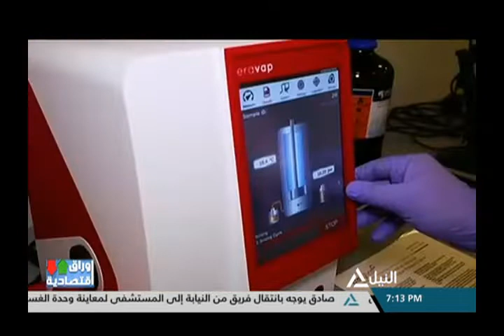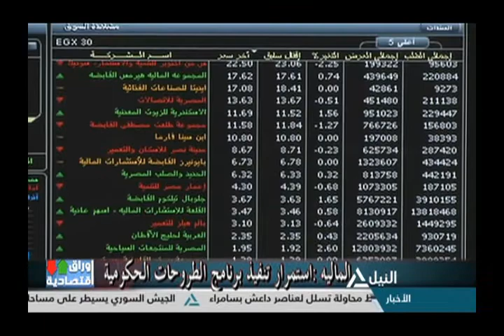أوراق اقتصادية 15-9-2018 - م/ طارق العكارى - عضو غرفة الصناعات المعدنية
تطوير المصرية للحديد والصلب
م/ طارق العكارى - عضو غرفة الصناعات المعدنية باتحاد الصناعات